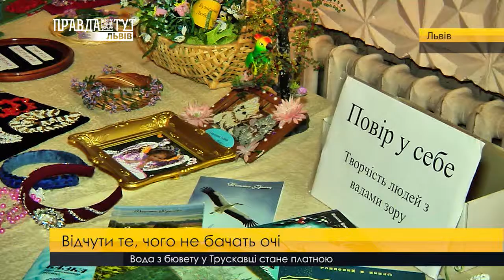Відчути те, чого не бачать очі. ПравдаТУТ Львів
Світлий початок темного шляху. У Львові відзначили день білої тростини, аби нагадати суспільству про існування людей з обмеженими фізичними можливостями, про солідарність і про допомогу. Адже для особи з вадами зору палиця виконує функцію очей. Біла тростина, як символ незрячої людини, бере початок в 1921 році.